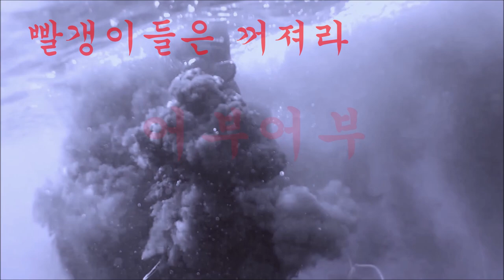"생선을 못잡았으면 왜마누라한테승질을내 그러니까이혼당하지 좆병신아"